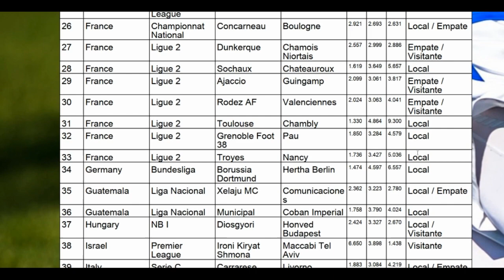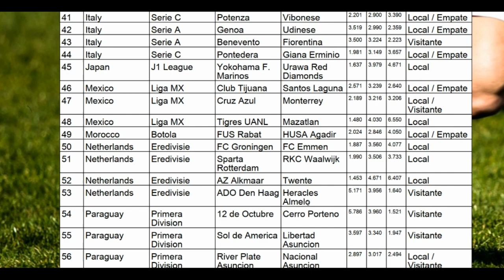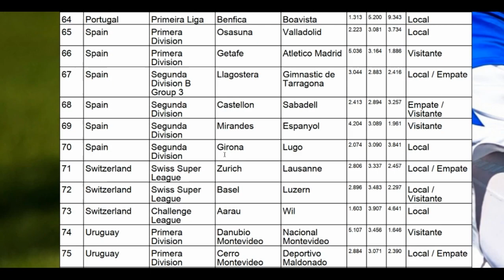Predicciones Gratis para partidos de hoy Sábado 13/03/2021 - LigaMX Jornada 11